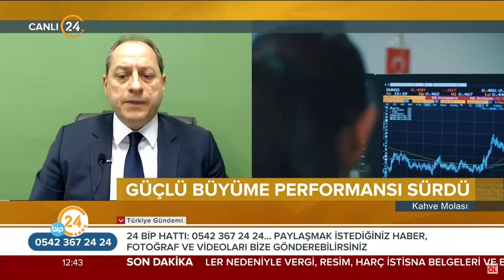Büyüme, Borsa ve Altın Değerlendirmeleri - 24 TV - Tonguç ERBAŞ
Ahlatcı Yatırım Genel Müdür Yardımcımız Tonguç Erbaş, büyüme, borsa ve altın değerlendirmesinde bulundu.